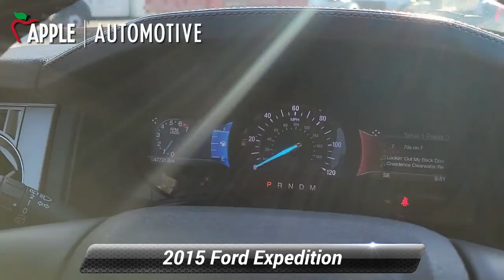Used 2015 Ford Expedition King Ranch, York, PA 225003N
Expedition King Ranch, 4D Sport Utility, 3.5L V6, 6-Speed Automatic, 4WD, Equipment Group 401A, GVWR: 7,500 lbs Payload Package, Navigation System, Power Deployable Running Boards.Priced below KBB Fair Purchase Price! Recent Arrival! CARFAX One-Owner.When you purchase an APPLE Pre-Owned at Apple Ford of York, we give you peace of mind with a Limited Power Train Warranty for 30 days or 1,000 miles, whichever comes first.

[RLVID:7749:f1b71d32b0180b39:6e209671de4633ed:1]